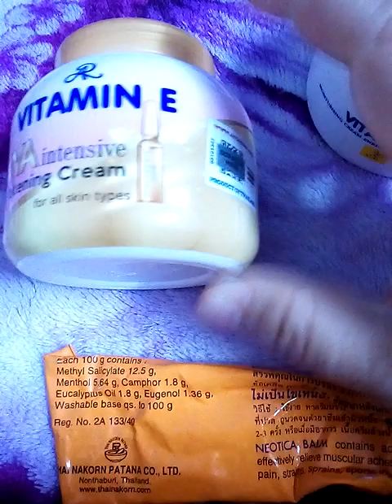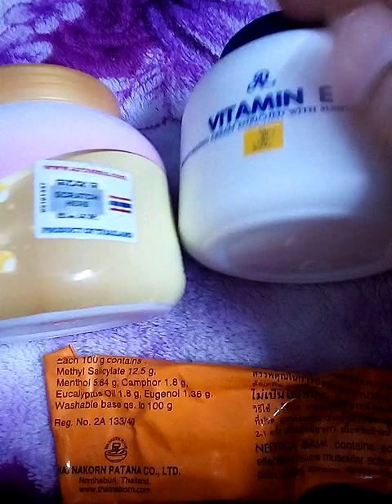คนมีอายุส่วนใหญ่ไม่มีใครเขาเป็นสิวช่วงมีเมนส์หรอกคะ ถ้ายังมีสิวแสดงว่าฮอร์โมนหลั่งมาก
10. ชุดเลือกไพ่ทำนายดวง l อรมณีจันทร์ pick a card pick a deck

7จงเลือกไพ่ทำนายดวงเริ่มปี 2564 รายการเพลย์ลิสต์

🔮จงเลือกไพ่🃏จะลดน้ำหนักสำเร็จไหม?🎉ไลน์ติดต่อดูดวง👯

1. aetarot24
2. panya599

คำค้น

จิตวิทยา, สร้างแรงบัลดาลใจ, ดูดวงเปลื่ยนชีวิต, อรมณีจันทร์, ดวงแม่น, หมอดูแม่นมาก, ดูดวงออนไลน์, หมอดูออนไลน์, มัลลิมณี, พยากรณ์, เลือกเลข, เลือกไพ่, ไพ่ทาโร่, ไพ่ยิปซี, ไพ่ออราเคิล, เริ่มต้นชีวิใหม่,tarotcard,oraclecard,zodiac,horoscpe,fortuneteller,plam,astrology,miraclelove,angletarot,mystics,witch,plams,wiccamagic,Youtuberhoro,nualwonhora,onmanijan,musiccover,ดวงทั่วไป,ดวงความรักเน้นๆ,ดวงรายเดือน,ดวงรายวัน,ดวง12ราศี,นักกษัตร,ราศีมังกร,เมษ,มีน,กุมภ์,พฤษภ,เมถุน,กรกฎ,สิงห์ ,กันย์,ตุลย์,พฤกจิ,ธนู,ไพ่เจ้าแม่กวนอิม,เดือน,ดวงรายวัน,ดวง12ราศี,นักกษัตร,ราศี,ทำนายไฝดำไฝแดง ตำราทำนายนรลักษณ์

นาคโลก,ชัยยะนาคา,จักรวาลคู่ขนาน